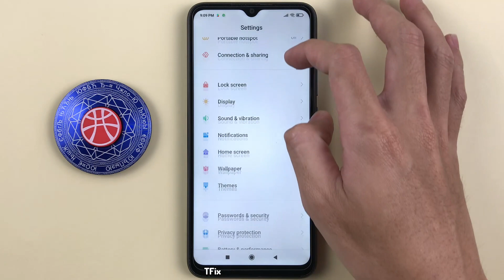How to change 4x6, 5x6 application layout on Xiaomi Redmi 9C Android 10